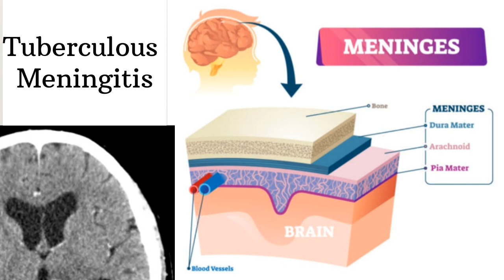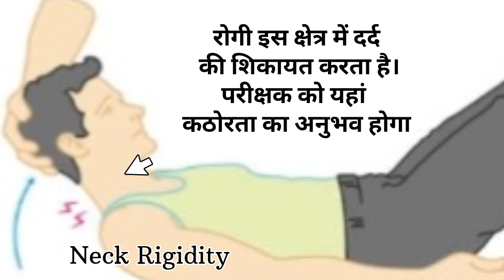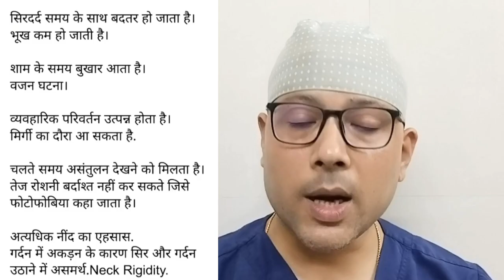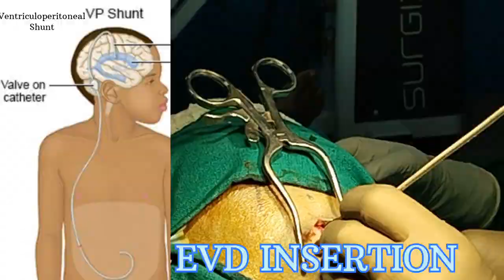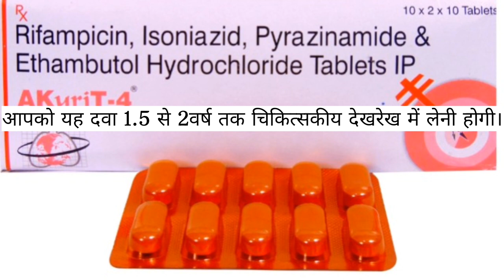मस्तिष्क ट्यूबरक्लोसिस ( BRAIN TB) के बारे में महत्वपूर्ण जानकारी.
यह बहुत ही खतरनाक बीमारी है अगर समय पर इलाज न किया जाए तो रोगी की मृत्यु हो सकती है। समय पर पता लगाने और उपचार से मृत्यु को रोका जा सकता है और रोगी पूरी तरह से ठीक हो सकता है.